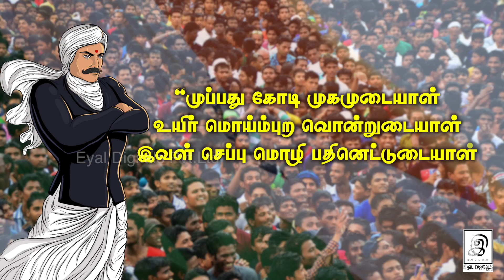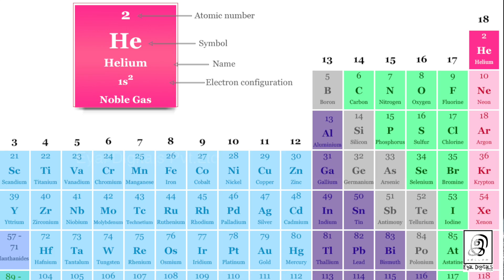ISRO வின் அடுத்தடுத்த திட்டங்கள் என்னென்ன? l G Gnanasambandam l